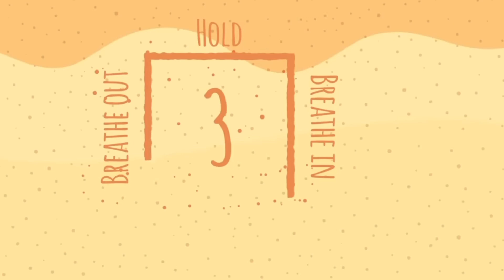October 8, 2024